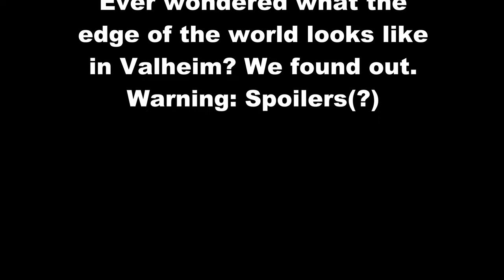Valheim: World's Edge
Ever wondered what falling off the edge of the world is like in Valheim? We sure did! Warning for edge-of-the-world spoilers, I guess?